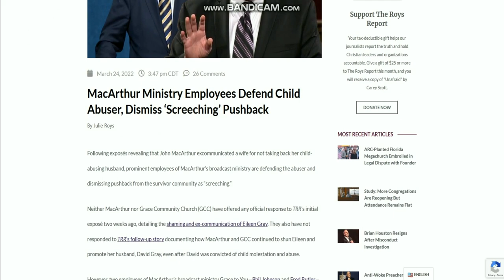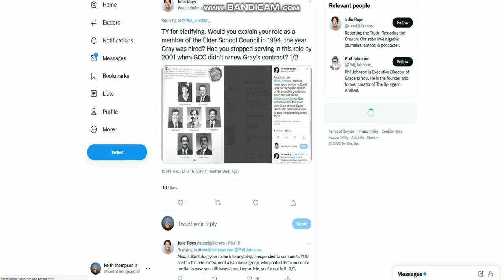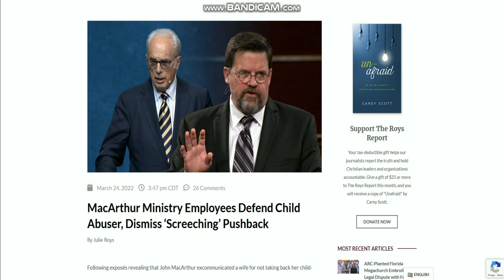(Wow) John Macarthur & The Eileen Gray Controversy